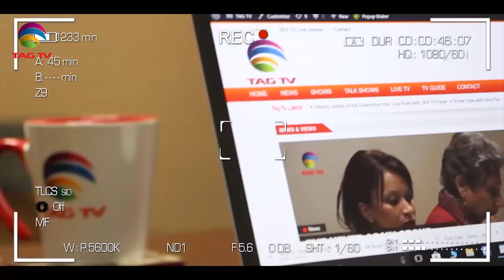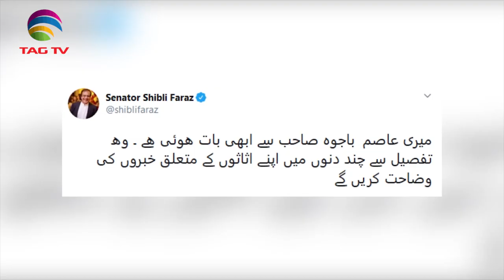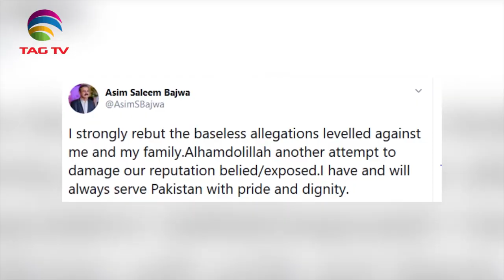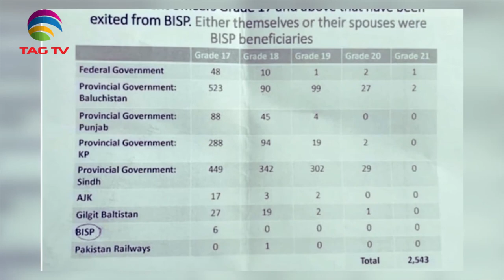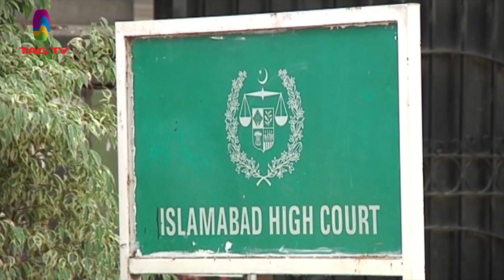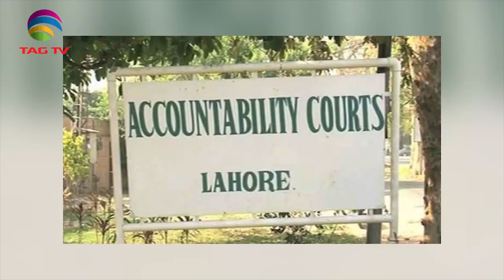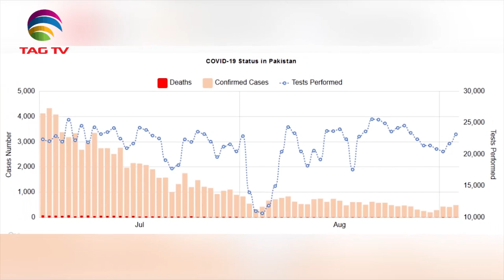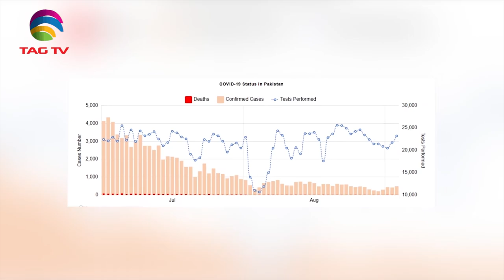Pakistan News Roundup with Waqar Hussain - Sep 6, 2020